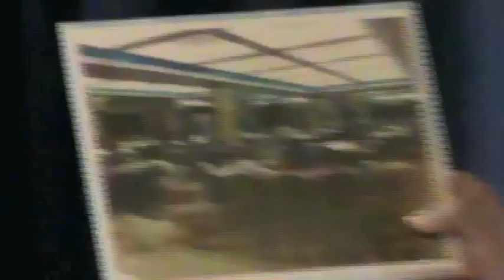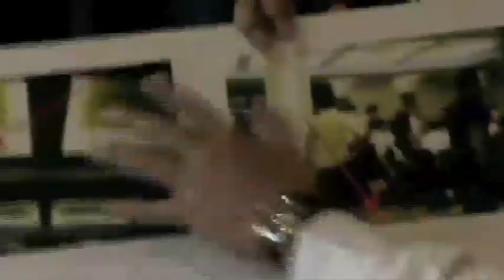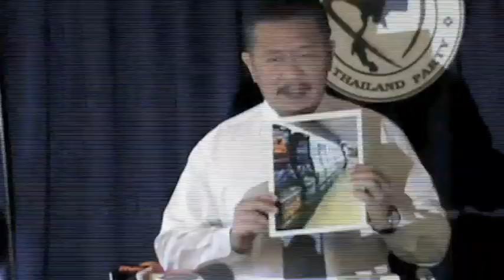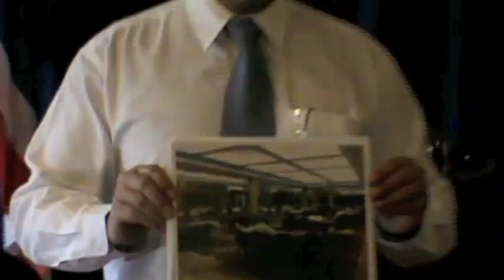ทำไม ? ตำรวจถึงไม่เคยเจอบ่อน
ชูวิทย์ เปิดแถลงข่าว "ทำไมตำรวจไทย ถึงไม่เคยเจอบ่อน และทำไมนักการเมืองถึงโง่"